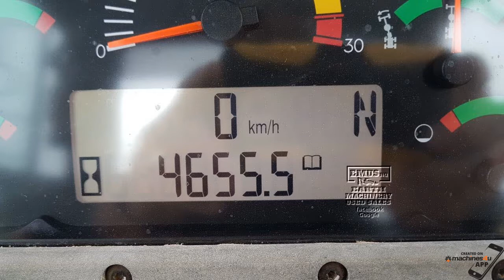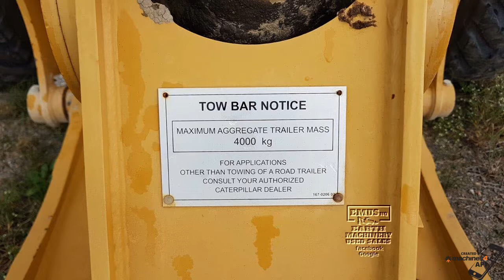CAT 12M Grader, low hours, Call EMUS NQ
Location – Townsville, Qld;
Machine Type – Motor Grader
Make – Caterpillar
Model – 12M
Year – 2010
Hours – 4655
Weight – 20ton
Aircon working – yes
Any Problems – nil
Machine Information – comes with UTS & GPS wiring
Maintenance or repairs – Serviced every 250hrs
Overall Condition – Very Good
Personal comments – Excellent working order, Final trim condition
Please note – incorrect rear wheel siz